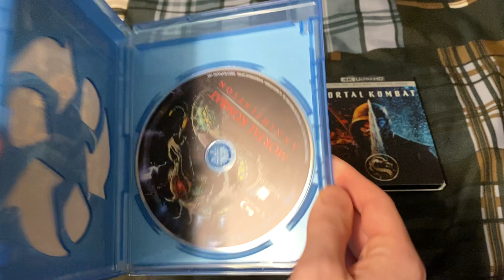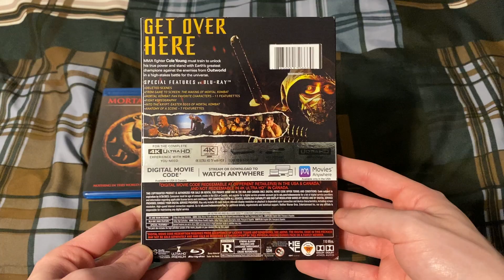My Mortal Kombat Movie Collection (2022)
Titles shown:
-Mortal Kombat (1995) Blu-ray
-Mortal Kombat: Annihilation Blu-ray
-Mortal Kombat (2021) 4K Ultra HD